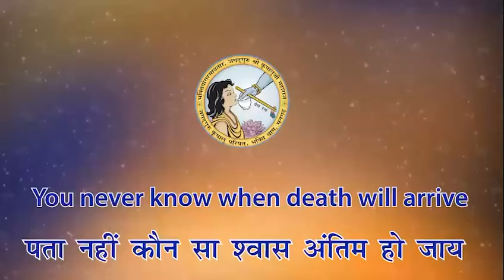मृत्यु को सदा realize करो, पता नहीं कौन सा क्षण अंतिम क्षण हो जाये! Jagadguru Sri Kripaluji Maharaj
Divine Pravachan By Jagadguru Shri Kripalu Ji Maharaj.
जगद्गुरु श्री कृपालु जी महाराज के श्रीमुख से अति महत्वपूर्ण प्रवचन!

to know more about Jagadguru Shri Kripaluji Maharaj; his Divine literature,teachings, philosophy and mission.